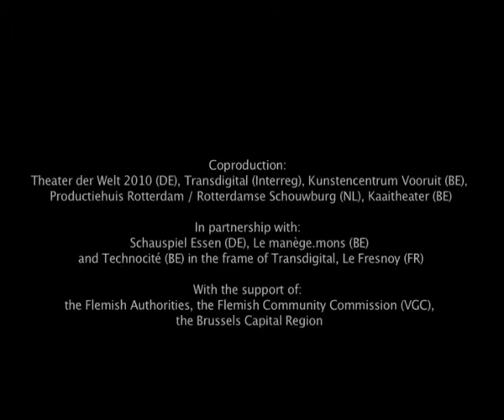BEETLE - A Two Dogs Company / Kris Verdonck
K, a Society is a ten-part circuit installation based on the work of Franz Kafka. It was created by Kris Verdonck in 2010. BEETLE is part of K, a Society, but can also be presented on its own.

"He was lying on his hard, as it were armor-plated, back and when he lifted his head a little he could see his domelike brown belly divided into stiff arched segments (...). However violently he forced himself toward his right side he always rolled onto his back again. He tried it at least a hundred times, shutting his eyes to keep from seeing his struggling legs, and only desisted when he began to feel in his side a faint dull ache he had never felt before. (...) a brown fluid issued from his mouth..."
From: 'The Metamorphoses' (Franz Kafka)

BEETLE is a giant, two-hour long nighttime projection displayed on a wall in the centre of a city. The projection is 'on a loop' and thus lasts until morning; like a painting only to be seen by a few passers-by. The image shows the metamorphosis from larva to beetle of the Dynastes Hercules, one of the largest and strongest insects in the world. The beetle puts up an heroic struggle to break out of its harness, after which it lands on its feet. Knowing that two out of ten beetles die of exhaustion during this metamorphosis, we can see that this really is a struggle of life and death.